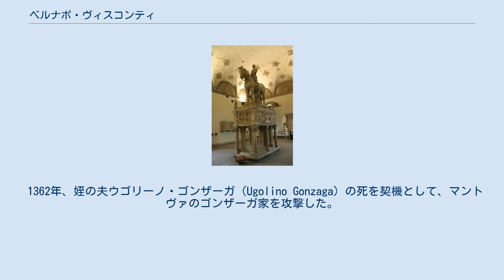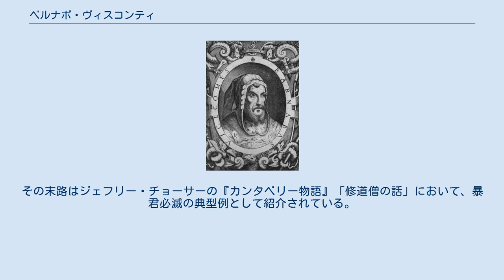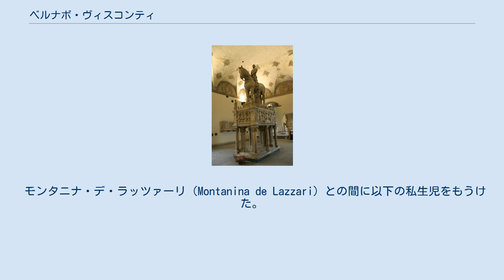ベルナボ・ヴィスコンティ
ジャン・ガレアッツォ・ヴィスコンティ
ベルナボ・ヴィスコンティ騎馬像、スフォルツェスコ城、ミラノ ベルナボと妃ベアトリーチェ・レジーナ・デッラ・スカラ ベルナボ・ヴィスコンティ（Bernabò Visconti, 1323年 - 1385年12月18日）は、イタリア・ミラノの僭主（在位：1349年 - 1385年）。
2人の兄マッテーオ2世およびガレアッツォ2世と共同統治を行った。
 ミラノ僭主ステーファノ・ヴィスコンティとその妻のヴァレンティーナ・ドーリア（1290年 - 1358年）の間の三男として生まれた。
1346年、伯父のルキーノ1世と対立して国外に逃れたが、1349年にルキーノ1世が死ぬと別の叔父である枢機卿ジョヴァンニによって兄たちと一緒にミラノに呼び戻され、共同でミラノの僭主となる。
1354年に叔父のジョヴァンニが死ぬと兄2人と一緒に親政を開始し、ベルナボは家領のうち、妻の実家ヴェローナに近接する東部地域（ベルガモ、ブレシア、クレモナ、クレーマなど）を治めることになった。
長兄のマッテーオ2世は自堕落で君主として不適格であり、ベルナボは1355年に次兄ガレアッツォ2世と謀ってマッテーオを毒殺、その所領をガレアッツォと折半した。
 1356年、神聖ローマ皇帝カール4世と敵対し、皇帝の代理として攻め込んできたアクイレイア総大司教マルクヴァルト・フォン・ランデックを生け捕りにした。
1360年、ベルナボは教皇インノケンティウス6世によって異端の信者だと告発され、皇帝カール4世もこれに同調してベルナボを罪人とした。
皇帝側との争いは、1361年7月29日に皇帝側のリミニ領主ガレアッツォ1世・マラテスタにサン・ルフィロ（San Ruffillo）で惨敗したことで終わった。
 1362年、姪の夫ウゴリーノ・ゴンザーガ（Ugolino Gonzaga）の死を契機として、マントヴァのゴンザーガ家を攻撃した。
ベルナボは複数の敵を相手にしたため、1362年12月、フランス王ジャン2世の仲介で、新教皇ウルバヌス5世と和睦した。
この和睦の内容はベルナボが占拠したボローニャを教皇領に返還すること、アヴィニョンの教皇宮殿を訪れて恭順の意を示すことなどだったが、ベルナボはいずれも無視した。
このため1363年3月4日、ウルバヌス5世はベルナボに2度目となる破門宣告を出し、またも戦闘状態となった。
ベルナボの庶長子アンブロージョは、教皇軍の司令官ヒル・アルバレス・デ・アルボルノスに捕えられた。
1364年3月13日に教皇側との再度の和睦が成立し、ベルナボはボローニャを教皇軍に明け渡し、50万フローリンの賠償金を支払って破門を解いてもらった。
 1368年の春、ベルナボは義弟のヴェローナ僭主カンシニョーリオと共同で、再度マントヴァを攻撃した。
1371年、ベルナボはマントヴァ側に占拠したレッジョ・エミリアの領有を認めさせた。
続いてフェラーラとモデナを治めるエステ家に攻撃を仕掛けたことで、教皇グレゴリウス11世の怒りを買った。
1373年、ベルナボと兄ガレアッツォに対する教皇の破門宣告がまたも出された。
ベルナボは1378年、ヴェネツィア共和国と同盟を結んでジェノヴァ共和国を攻めてキオッジャ戦争を引き起こすが、1379年9月にヴァル・ビサーニョ（Val Bisagno）で敵軍に敗れた。
 ベルナボはトレッツォ・スッラッダにトレッツォ橋を建設させたり、ミラノでのペストの蔓延を精力的に防いだ。
しかしベルナボの専制統治と重税は多くの領民の怨嗟の的となっており、彼は1385年に甥で娘婿のジャン・ガレアッツォによって廃位された。
そしてトレッツォ・スッラッダの城に閉じ込められ、同年12月に毒殺された。
その末路はジェフリー・チョーサーの『カンタベリー物語』「修道僧の話」において、暴君必滅の典型例として紹介されている。
 死後、ベルナボの墓を飾る彫像として、彫刻家ボニーノ・ダ・カンピオーネの手になる騎馬像が制作された。
騎馬像は当初、ベルナボの墓があるサン・ジョヴァンニ・イン・コルカ地下聖堂（Cripta di San Giovanni in Conca）に置かれていたが、現在はスフォルツェスコ城にある。
 1350年9月27日にヴェローナの僭主マスティーノ2世の娘レジーナと結婚した。
妻との間には15人の子女をもうけた。
 ベルトラモラ・グラッシ（Belt...